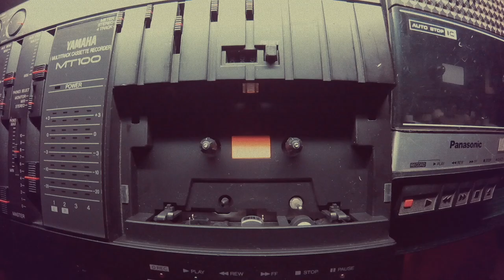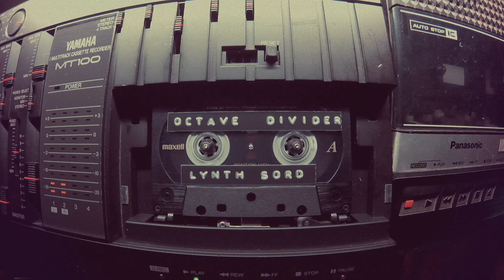Lynth Sord - Octave Divider | Cassette master, Special Video version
Lynth Sord's new single, Octave Divider from the upcoming EP "Octave Divider".
This special video version is a bit different from the final EP: there is no digital mastering. The final mix from Logic Pro was recorded direct to a MAXELL XLII 90 cassette, with a Yamaha MT-100 multitrack cassette recorder. Then it was transfered again back to Logic. Hear the results for yourself and tell me your opinion!